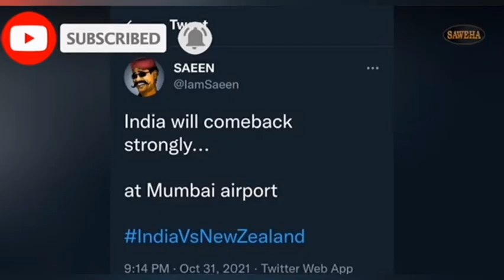Memes after India lost against Pakistan & New Zealand